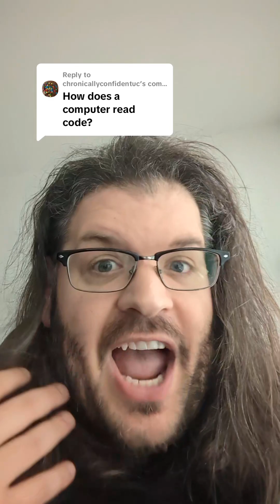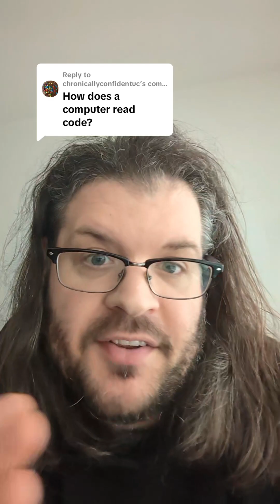How computers read code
I'm sure I got some things wrong (I know software , not computerengineering or electricalengineering ) but this should give you a rough idea of how computers can understand